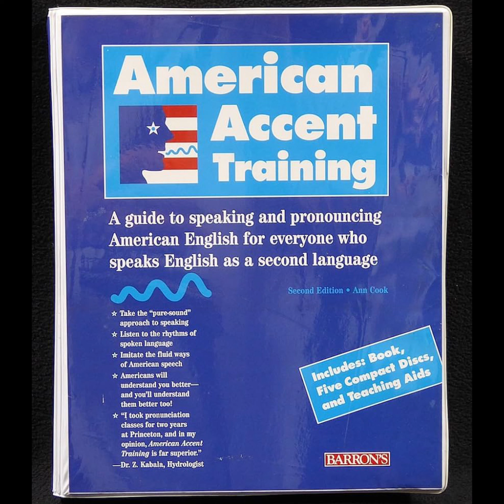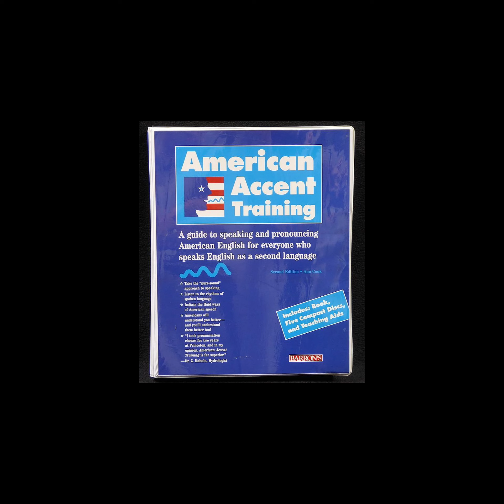CD1.Chapter 1 American Intonation